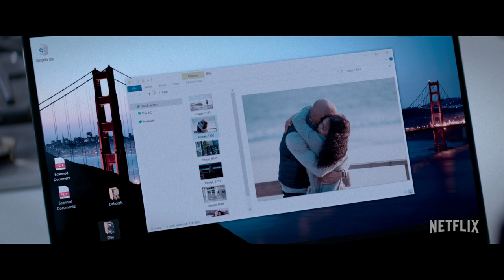Fatal Affair Starring Nia Long + Omar Epps | Official Trailer | Netflix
A brief encounter takes a dangerous turn when Ellie (Nia Long) discovers her old friend David (Omar Epps) is more unstable than she realized.

A lawyer is caught in a terrifying game of cat and mouse when a drink with an old friend escalates into an obsession that jeopardizes everyone she loves.